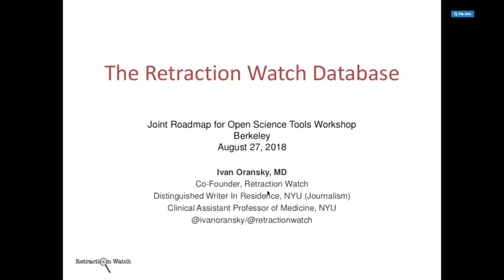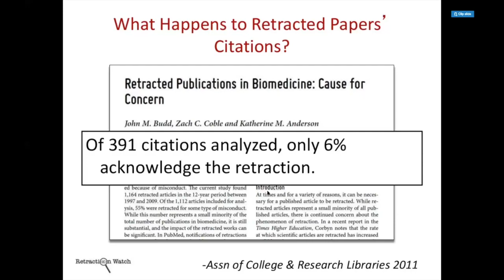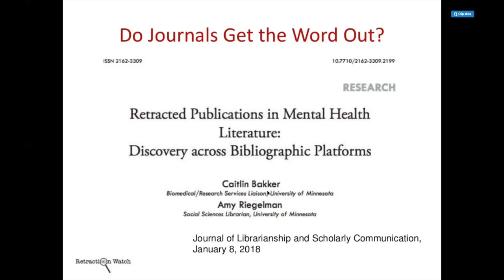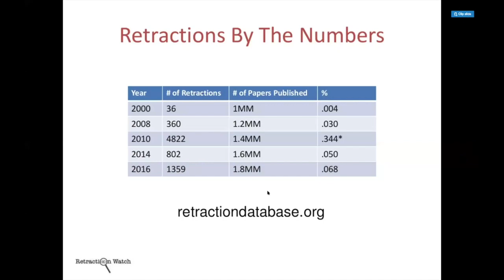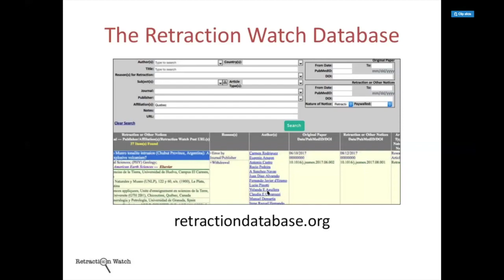JROST Flashtalk: Retraction Watch Database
Ivan Oransky talks about the Retraction Watch Database at the Summer 2018 workshop for the Joint Roadmap for Open Science Tools